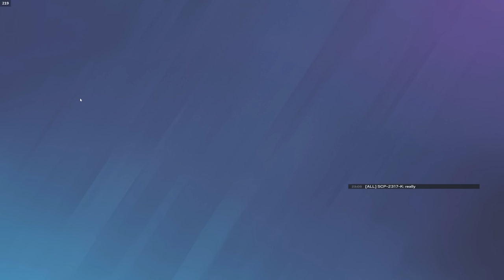When FAKE Champs Play Against A REAL Champion Player...